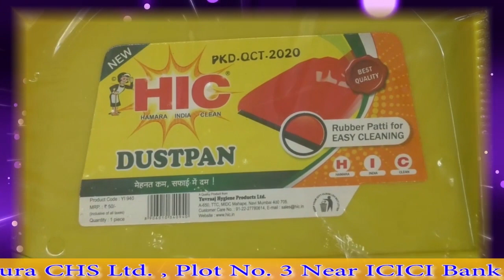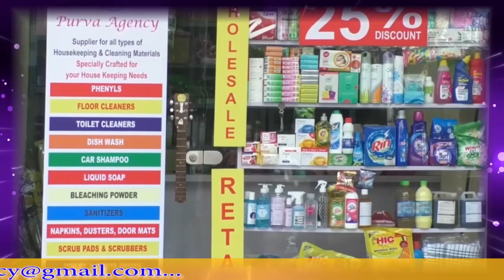विकास की राजनीति करती है आम आदमी पार्टी - अरविंद केजरीवाल